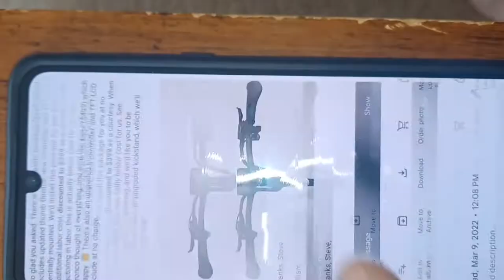Bronco 11 extreme UPGRADED!😮👍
Bronco Extreme UPGRADED!!😮👍